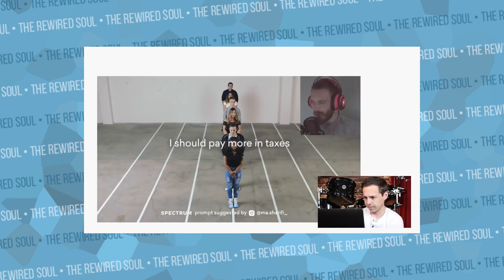The REAL Reason PewDiePie is So Successful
PewDiePie recently made a Jubilee reaction video about millionaires, and Graham Stephan made a response. I wanted to take this time to discuss the psychology of locus of control and giving ourselves credit where it's due.

Books mentioned:
Outliers by Malcom Gladwell
David and Goliath by Malcom Gladwell
The Happiness Advantage by Shawn Achor